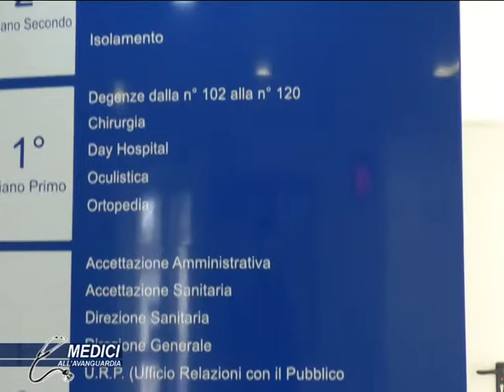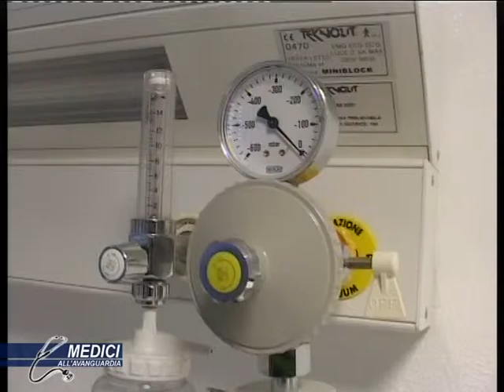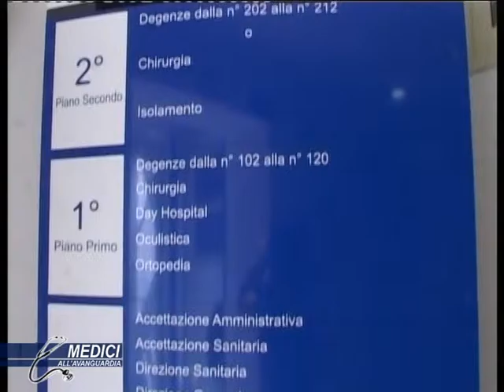MEDICI ALL' AVANGUARDIA 10^ puntata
Enzo Bosco